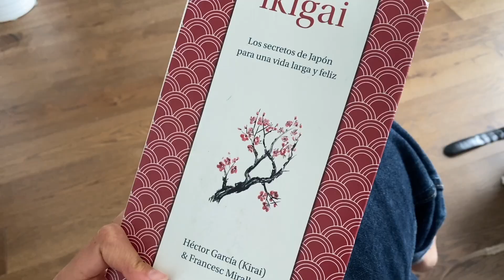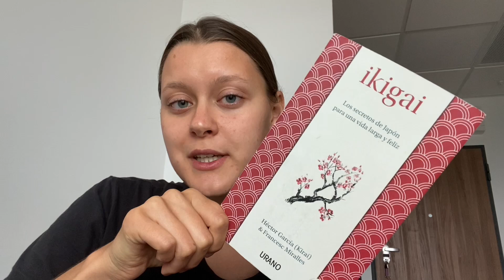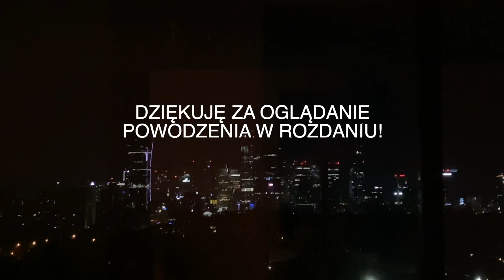Produktywny dzień ze mną // 7 // ogarnianie życia // PRZEPIS na vegan tzatziki 💚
Skorzystaj z mojego kodu na 10% zniżki: ALEKSANDRA10
(Nie dotyczy produktów przecenionych ani zestawów)
W rozdaniu możesz wziąć udział do 5 października (włącznie), powodzenia! ❤️

0:00 poranek
1:45 szykowanie
2:05 out & about
2:28 przepis na wegańskie tzatziki i test muffinki
3:57 try-on haul z ANSIN (REKLAMA)
9:33 ROZDANIE
10:02 wieczór i sprzątanie